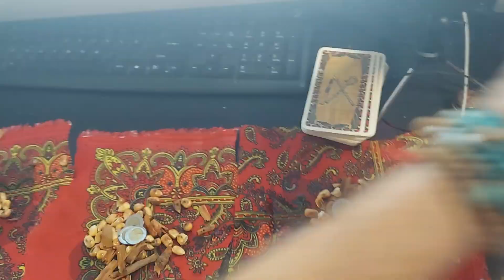resguardo o amuleto rojo de elehua